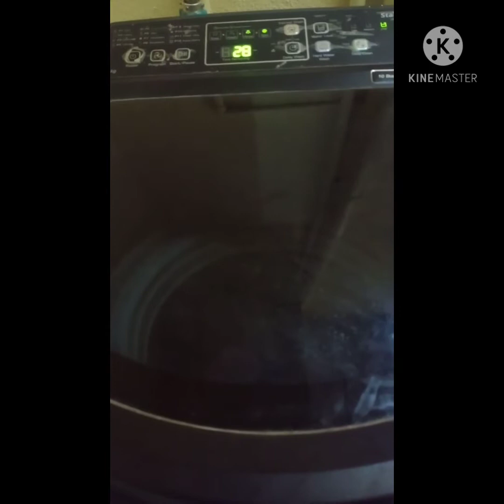Jeera rice, Egg curry...Quick and simple lunch preparation....busy mom's routine.. 😊😋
Chicken burger ghee rice recipe.